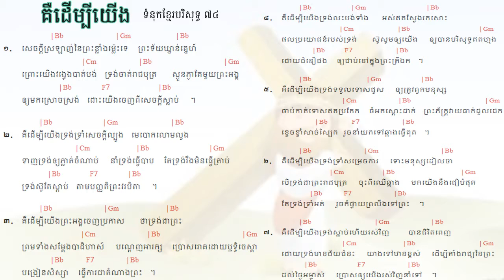74. គឺដើម្បីយើង ទំនុកខ្មែរបរិសុទ្ធ ៧៤​​ Khmer Christian Worship Song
74. គឺដើម្បីយើង  ទំនុកខ្មែរបរិសុទ្ធ ៧៤​​ Khmer Christian Worship Song
73. ខ្ញុំដឹងប្រាកដ    I Know for Sure ទំនុកខ្មែរបរិសុទ្ធ ៧៣ | Khmer Christian song
72.  ខ្ញុំឃើញព្រះយេស៊ូជាក់  I saw Jesus, the Redeemer ទំនុកខ្មែរបរិសុទ្ធ ៧២ | Khmer Christian song
71  ខ្ញុំជឿថាព្រគ្រិស្តជាព្រះបុត្រា I Believe that Christ is the Son of God ទំនុកខ្មែរបរិសុទ្ធ ៧១
70. ទន្ទឹងចាំផ្លូវព្រះអង្គយាងមក ទំនុកខ្មែរបរិសុទ្ធ ៧០ |  Lyrics with chord
69  ព្រះគ្រីស្ទសង្រ្គោះលោក ទំនុកខ្មែរបរិសុទ្ធ ៦៩ |  Lyrics with chord
68  អង្គណាមួយ - Who is He ទំនុកខ្មែរបរិសុទ្ធ ៦៧ |  Lyrics with chord
67.  ព្រះគ្រិស្តទ្រង់រស់នៅ  Christ is Living ទំនុកខ្មែរបរិសុទ្ធ ៦៧ |  Lyrics with chord
66.   ព្រះគ្រិស្តបានមកដើម្បីស្វែងរក  Christ Came to Save នុកខ្មែរបរិសុទ្ធ ៦៦  |  Lyrics with chord
65. ព្រោះក្តីស្រឡាញ់​ ទំនុកខ្មែរបរិសុទ្ធ ៦៥  |  Lyrics with chord
64  ទទួលជឿព្រះអង្គចុះ   Believe in the Lord​ ទំនុកខ្មែរបរិសុទ្ធ ៦៤​ |  Lyrics with chord
63. ទ្រង់មកប្រោសលោះ​ ទំនុកខ្មែរបរិសុទ្ធ ៦៣​ |  Lyrics with chord
62  ​​​​សុរិយារះហើយ   The Sun is Rising​ ទំនុកខ្មែរបរិសុទ្ធ ៦២​ |  Lyrics with chord
61. ដោយព្រោះទ្រង់រស់    Because He Lives ទំនុកខ្មែរបរិសុទ្ធ ៦១  |  Lyrics with chord
60. ថ្ងៃទ្រង់រស់វិញ ទំនុកខ្មែរបរិសុទ្ធ ៦០  |  Lyrics with chord
59. ទ្រង់រស់នៅសព្វថ្ងៃ ទំនុកខ្មែរបរិសុទ្ធ ៥៩ | He is Alive Holy Khmer Praising Song #59
58. ហាលេលូយ៉ាទ្រង់រស់ឡើងវិញ Hallelujah, He is Risen ទំនុកខ្មែរបរិសុទ្ធ ៥៨ |  -Lyrics with chord
57. ព្រះដ៏ប្រោសលោះទ្រង់រស់វិញ ទំនុកខ្មែរបរិសុទ្ធ ៥៧ |The Redeemer is risen​  -Lyrics with chord
56  ព្រះយេស៊ូវទ្រង់រស់ឡើងវិញពិត ទំនុកខ្មែរបរិសុទ្ធ ៥៦​  Lyrics  chord | Khmer Christian song
55. នៅកាល់វ៉ារី ទំនុកខ្មែរបរិសុទ្ធ ៥៥​  Lyrics  chord | Khmer Christian song
54. ព្រះគ្រីស្ទទ្រង់រស់ ទំនុកខ្មែរបរិសុទ្ធ ៥៤​ Lyrics  chord | Khmer Christian song
53. ទ្រង់ស៊ូលោះខ្ញុំនៅត្រង់ភ្នំកាល់វ៉ារី ទំនុកខ្មែរបរិសុទ្ធ ៥៣​ Lyrics  chord | Khmer Christian song
52. ថ្ងៃសុក្រព្រះគ្រីស្តសុគត​ ទំនុកខ្មែរបរិសុទ្ធលេខ ៥២​ Lyrics with chord | Khmer Christian song
51. ទ្រង់ប្តូរដោយស្រឡាញ់ ទំនុកខ្មែរបរិសុទ្ធលេខ ៥១ Lyrics with chord | Khmer Christian music
50. នៅលើឈើឆ្កាង ទំនុកខ្មែរបរិសុទ្ធលេខ​ ៥០​ Lyrics with chord | Khmer Christian music
49. នៅត្រង់ឈើឆ្កាង​​ ទំនុកខ្មែរបរិសុទ្ធលេខ​ ៤៩ Lyrics with Chord | Khmer Christian music
48. ទ្រង់ខំតាមរកខ្ញុំ   ទំនុកខ្មែរបរិសុទ្ធលេខ ៤៨​ Lyrics with chord | Khmer Christian song
47. ទារកតូចអើយ   ទំនុកខ្មែរបរិសុទ្ធលេខ ៤៧ Lyrics with Chord | Khmer Christian song
46. អរព្រះគុណព្រះសង្គ្រោះ  ទំនុកខ្មែរបរិសុទ្ធលេខ ៤៦ Lyrics with Chord | Khmer Christian music
45. ហោរាពីទិសខាងកើត  ទំនុកខ្មែរបរិសុទ្ធ ៤៥ Lyrics with chord | Khmer Christian song
44. ចូរយើងទៅបេថ្លេហិម   ទំនុកខ្មែរបរិសុទ្ធលេខ ៤៤ Lyrics with Chord | Khmer Christian music
42. រាត្រីណូអែល  ទំនុកខ្មែរបរិសុទ្ធលេខ ៤២ Lyrics with chord | Khmer Christian song
41. សូមទ្រង់ផ្ទុំលក់ដោយសុខសាន្ដ   ទំនុកខ្មែរបរិសុទ្ធលេខ ៤១ Lyrics with Chord | Khmer Christian music
40. ស័ព្ទទេវតាច្រៀងជូនពរ  ទំនុកខ្មែរបរិសុទ្ធលេខ ៤០ Lyrics | Khmer Christian music
37. ទ្រង់លះសិរីល្អ ទំនុកខ្មែរបរិសុទ្ធលេខ ៣៧​ Lyrics | Khmer Christian music
36. រកគ្មានដូចទ្រង់   ទំនុកខ្មែរបរិសុទ្ធលេខ ៣៦ Lyric | Khmer Christian song
35. កាលណាខ្ញុំច្រៀងពីព្រះយេស៊ូ   ទំនុកខ្មែរបរិសុទ្ធលេខ ៣៥  | Khmer Christian Song
34. ចម្រៀងនៃពួកឋានសួគ៍   ទំនុកខ្មែរបរិសុទ្ធលេខ ៣៤ Lyric | Khmer Christian Music
33. ទ្រង់វិសេសណាស់ដល់ខ្ញុំ ទំនុកខ្មែរបរិសុទ្ធលេខ ៣៣ Lyric | Khmer Christian Music
33. ទ្រង់វិសេសណាស់ដល់ខ្ញុំ ទំនុកខ្មែរបរិសុទ្ធលេខ ៣៣ Lyric | Khmer Christian Music
32. ឱ!សេចក្ដីស្រឡាញ់របស់ព្រះ  ទំនុកខ្មែរបរិសុទ្ធលេខ ៣២ Lyrics | Khmer Christian Song
31. ចម្រៀងនៃក្តីស្រឡាញ់   ទំនុកខ្មែរបរិសុទ្ធលេខ ៣១​ Lyric
30. យើងនឹកដល់ថ្ងៃព្រះអង្គមានជ័យ  ទំនុកខ្មែរបរិសុទ្ធលេខ ៣០ Lyrics | Christian Khmer song
29. ចូរយើងច្រៀងថ្លែងពីព្រះគុណ  ទំនុកខ្មែរបរិសុទ្ធ​លេខ ២៩ ច្រៀងដោយលោកគ្រូ ប៊ិន ដាវីឌ
28. ច្រៀងហូសាណា  ទំនុកខ្មែរបរិសុទ្ធ ២៨ - Khmer Christian song
26. ទ្រង់នឹងយាងចូលមក   ទំនុកខ្មែរបរិសុទ្ធលេខ ២៦​ - Christian Khmer song
22. អរព្រះគុណ  ទំនុកខ្មែរបរិសុទ្ធលេខ ២២ - Christian Khmer song
21. ចម្រៀងថ្វាយព្រះពរ   ទំនុកខ្មែរបរិសុទ្ធលេខ ២១ - Christian Khmer song
20. ព្រះអង្គជាម្ចាស់នៃស្ថានសួគ៌  ទំនុកខ្មែរបរិសុទ្ធ ២០ ច្រៀងដោយលោកគ្រូ ប៊ិន ដាវីឌ
19. យើងគោរពព្រះនាមព្រះយេស៊ូ  ទំនុកខ្មែរបរិសុទ្ធ ១៩​
17. ចម្រៀងនាងម៉ារីយ៉ា  ទំនុកខ្មែរបរិសុទ្ធ ១៧​ Lyrics with chord
16.  ចិត្តខ្ញុំស្រែកច្រៀង   ទំនុកខ្មែរបរិសុទ្ធ ១៦​ Lyrics with chord
14. សរសើរព្រះអម្ចាស់  ទំនុកខ្មែរបរិសុទ្ធ ១៤​ Lyrics with chord